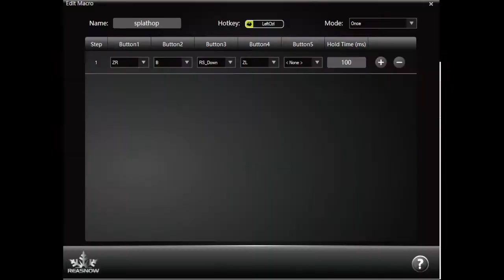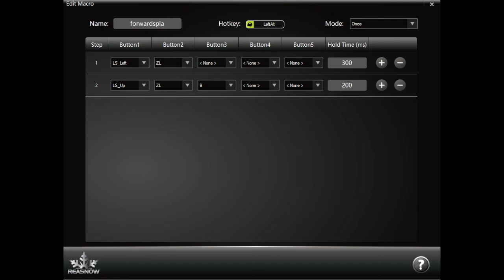Splatoon 3 super useful macros for new movement with mouse/keyboard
Splatoon 3 super useful macros for splat hopping in enemy ink and squid rolling in your own ink !

I'm using reasnow s1 to convert controller to keyboard but you can use any convertor that supports macros !

Full Splatoon 3 amiibo 12 gear sets for only $35 !